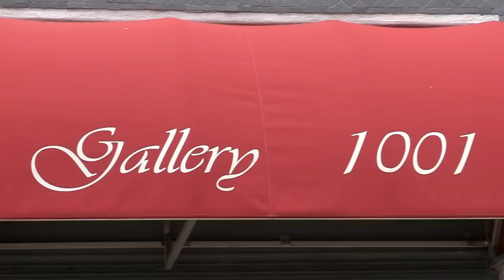Welding An Artistic Life - Michelle Pentz - Hatteberg's People TV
Michelle Pentz is one of those women you can't exactly define.  With a strong out-going personality and 'art' flowing in her veins.  This artist creates her own path, whether on a college campus or while welding a rusty pile of metal.
She has taken her life's experiences, coupled them a positive outlook, and by 'welding' with a plasma cutter, she is creating artwork for the community and satisfying her creative urge at the same time. She is a woman on the cutting edge. of art and life.